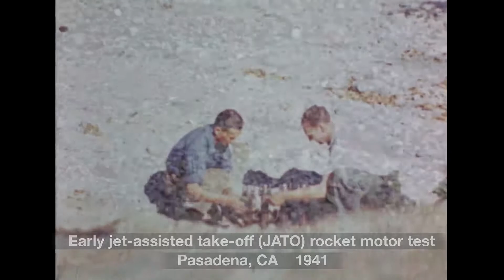Jack Parsons JPL JATO Test Program Footage 🚀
The U.S. Army was the first patron of what would become the Jet Propulsion Laboratory, commissioning the lab to develop “jet-assisted take-off” rockets starting in 1939.